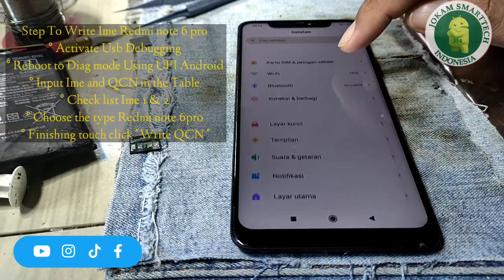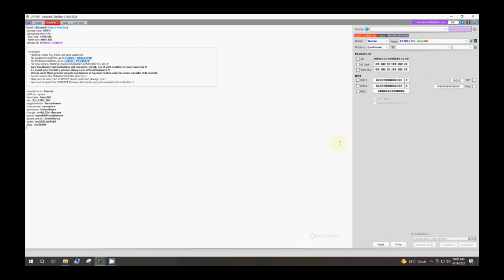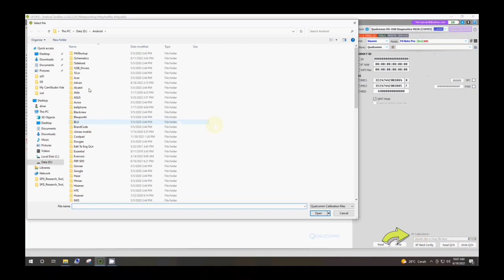Tutorial write ime Redmi Note 6pro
assalamuallaikum wr.wb
Kesempatan kali ini Griyo Android Berbagi Ilmu cara Write Ime Redmi Note6 tulip
Bahan :

Vidio lain @griyoandroid